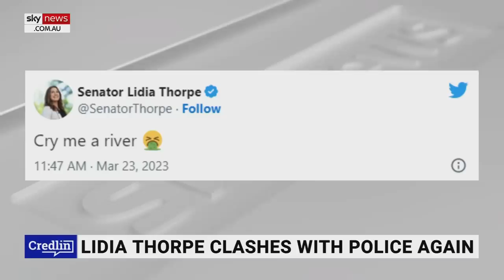‘Pathetic from a senator’: Hanson slams Lidia Thorpe storming women’s rally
One Nation Leader Pauline Hanson says Independent Senator Lidia Thorpe’s attempt to storm the Let Women Speak rally in Canberra on Thursday is “pathetic from a senator”.

“I was disgusted with her actions of coming there to protest,” Ms Hanson told Sky News host Peta Credlin.

“It is pathetic from a senator, and you know … this is her actions all the time – she’s trying to make a name for herself.”